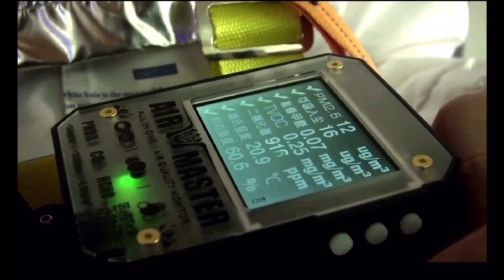Coronavirus (COVID-19) Update Uk | England | Army is on Mission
In this video I tried to show what's happening in England , how people are paying tribute to Army and Great NHS